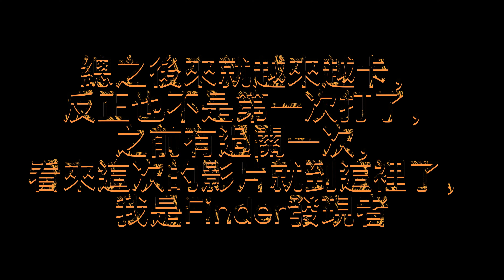in the galaxy(X)卡鍵到爆氣體驗(O)